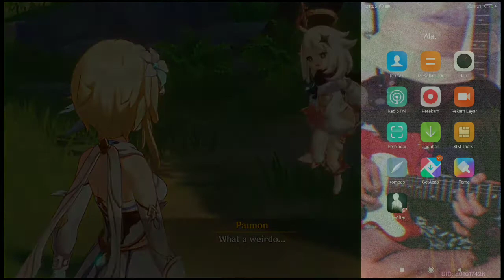Potato phone user after Genshin Impact new update